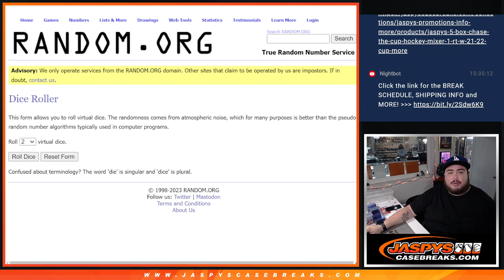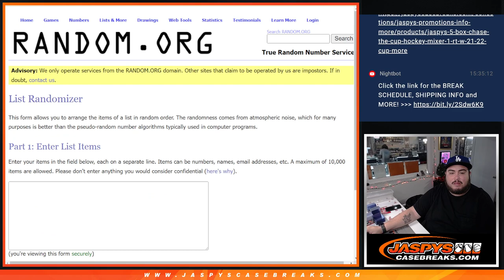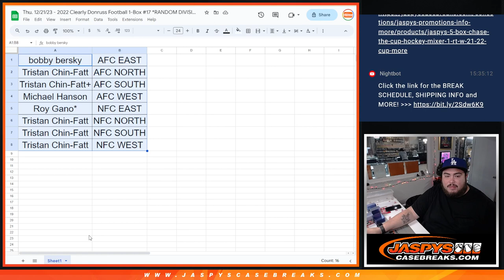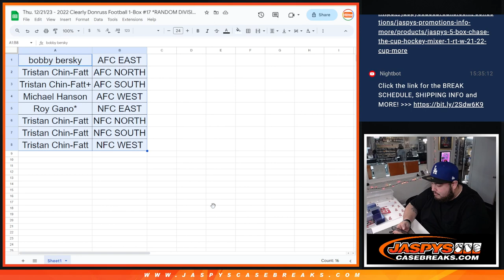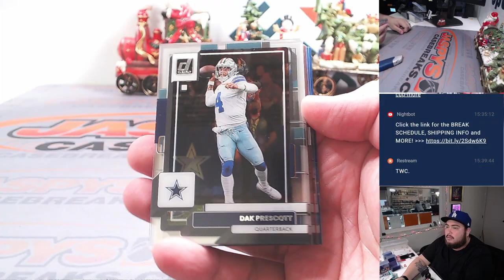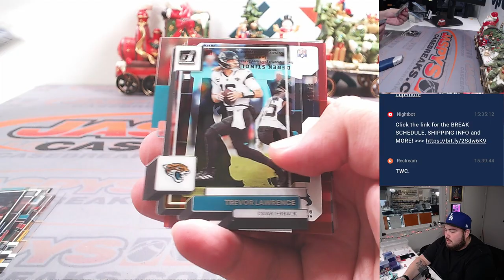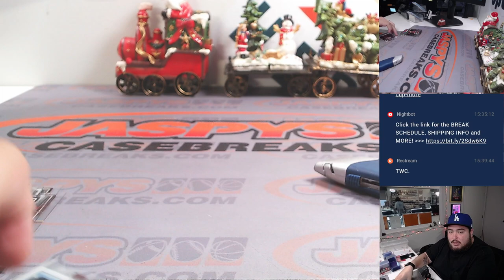Thu. 12/21/23 - 2022 Clearly Donruss Football 1-Box #17 *RANDOM DIVISION*